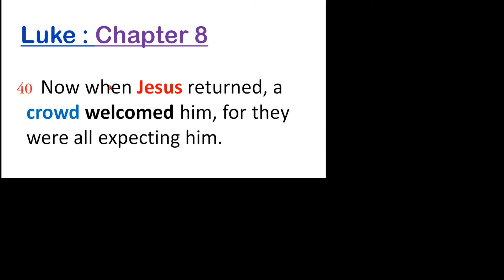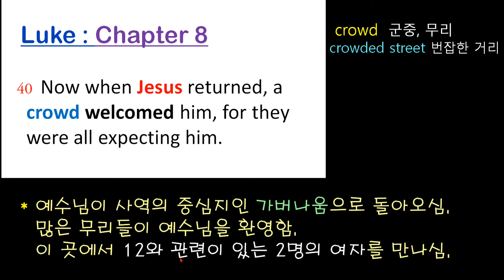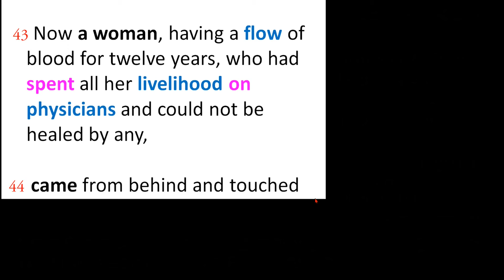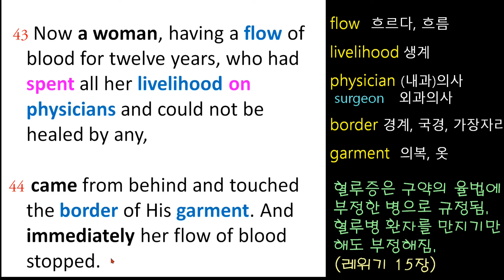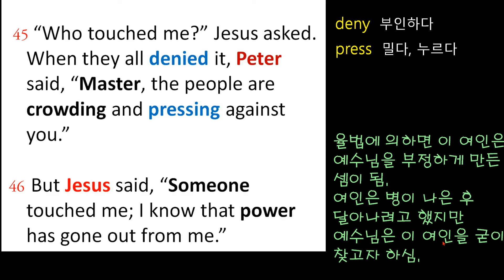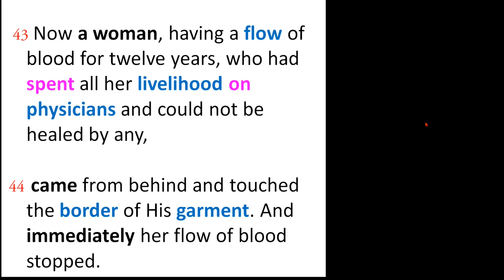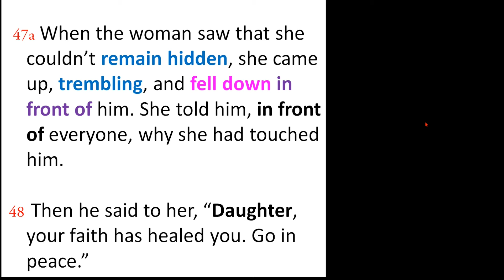영어로 읽는 마태복음 (Life of Jesus) -34 : 혈루증 여인을 고치신 예수님 (누가복음 8장 40~48)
12라는 숫자와 관련 있는 두 명의 여자들이 등장합니다. 혈루증으로 인해 고통 받던 여인의 믿음과 그를 도와주신 예수님에 대해 알아봅니다.